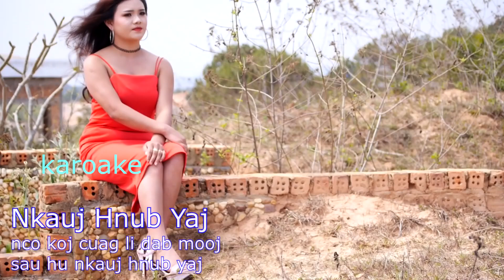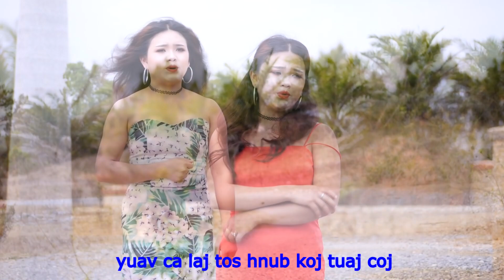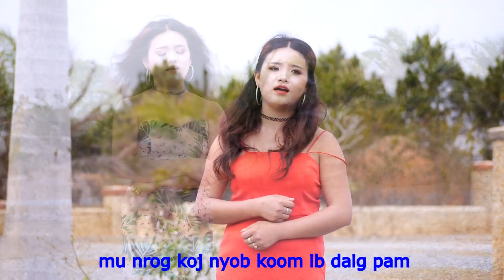nco koj tshaj raug khawv koob karaoke (Nkaujhnub yaj)